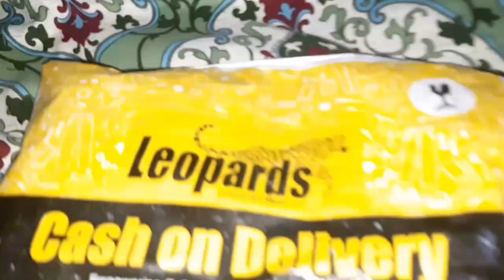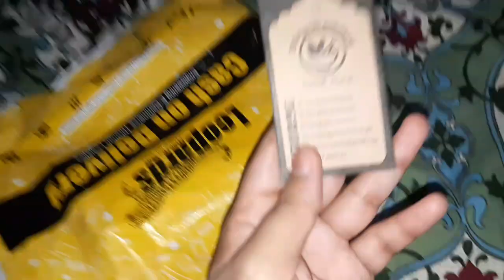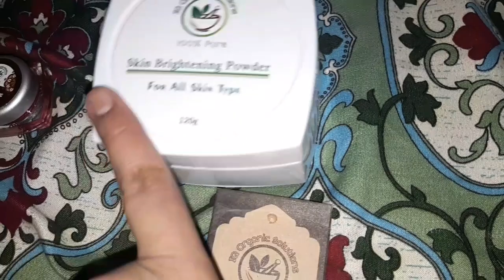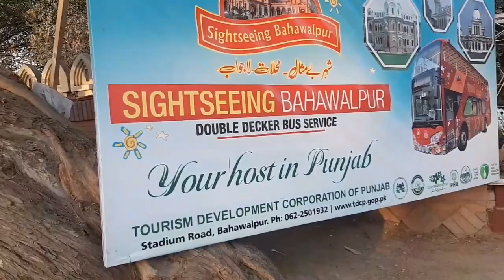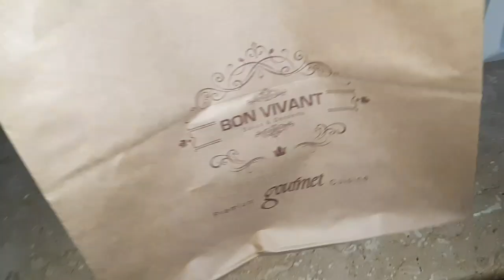On Nishoo khan recommendation|foil mutton roast special recipe |Fajar Asim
In this video i shared very delicious  and mouth watering  recipe of mutton foil roast and some new products i bought from